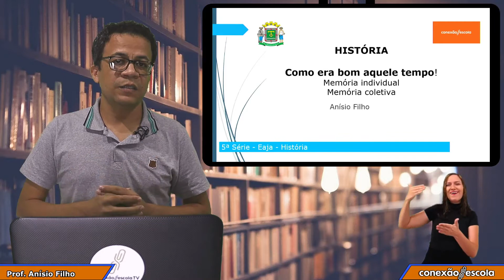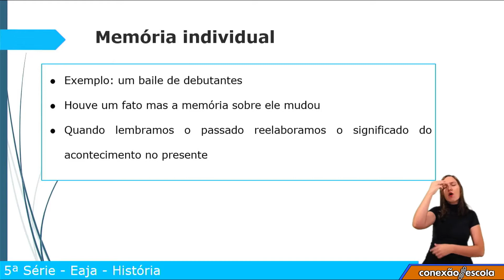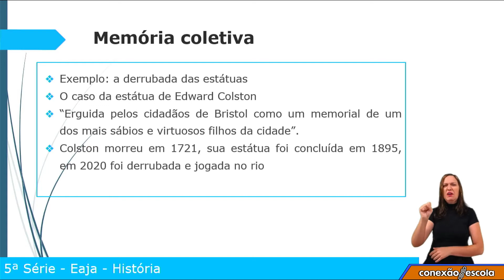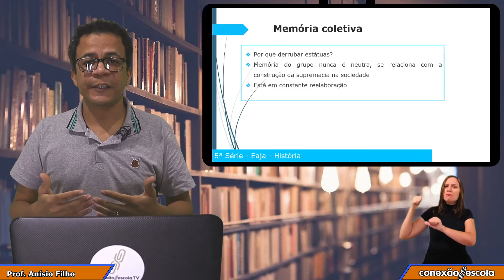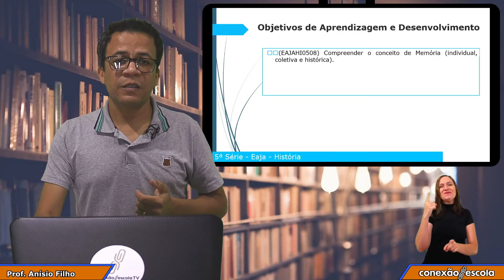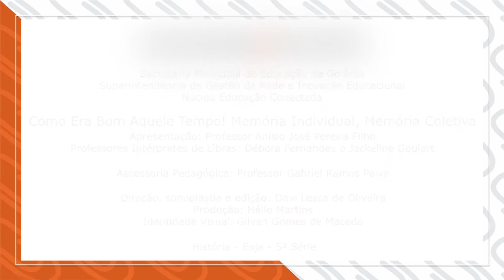5ª Série - EJA - História - Como Era Bom Aquele Tempo